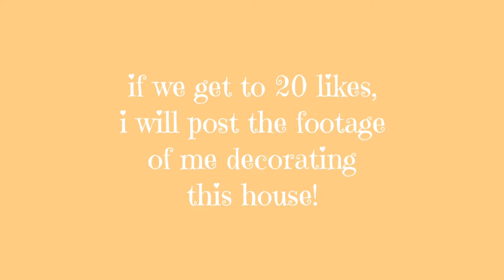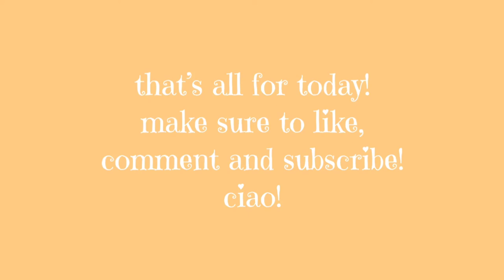aesthetic family house! ☆ speedbuild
hey there carebears! my schedule is not working out, so i am changing to a 2 videos a week! (no offical day though)

you know- jeff kaale
soft serve- rook1e
dome- jeff kaale
peach- jeff kaale
july- jeff kaale

have any questions or suggestions? ask them in the comments below.

ciao!